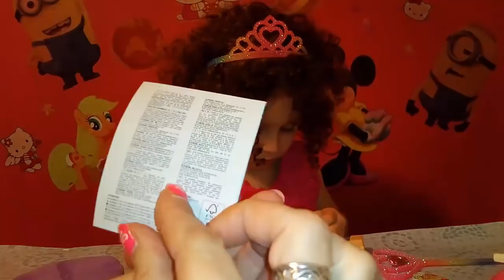👸 Открываем киндер макси Принцессы Диснея (Disney Princess), Барби(Barby) и Плеймобиль(Playmobil).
Открываем киндер макси (kinder maxi) Принцессы Диснея (Disney Princess), Барби(Barby) и Плеймобиль(Playmobil).
По такому случаю Алис нарядилась в платье принцессы и надела корону:)

Opening a Kinder Maxi Disney Princess, Barbie and Playmobil.
On this occasion, Alice has dressed up in a princess dress and is wearing a crown :)